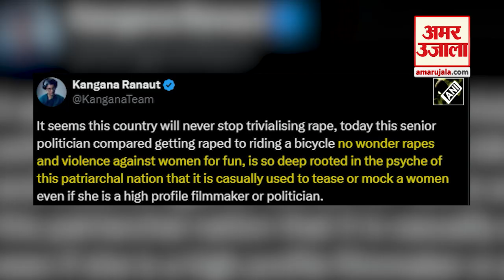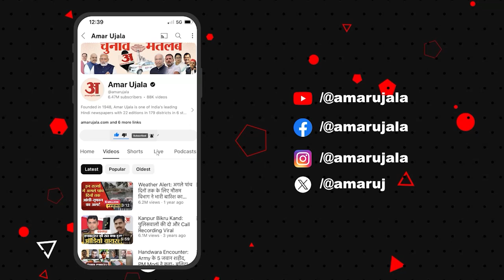Farmers On Kangana: कंगना के खिलाफ किसानों का प्रदर्शन बोले नहीं चलना चाहिए फिल्म| Farmers Protest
कंगना रनौत ने यह कहकर नया विवाद खड़ा कर दिया कि किसानों के विरोध प्रदर्शन से भारत में बांग्लादेश जैसा संकट पैदा हो सकता है। उनकी कड़ी टिप्पणियों के बाद, उन्हें पंजाब के अमृतसर में बड़ी आलोचना का सामना करना पड़ा क्योंकि किसान भाजपा सांसद के विरोध में सड़कों पर उतर आए। किसान संघर्ष समिति ने कंगना रनौत का पुतला फूंका और उनके खिलाफ नारेबाजी की. उन्होंने किसानों की तुलना आतंकवादियों से करने और इमरजेंसी फिल्म जैसी उनकी पिछली टिप्पणियों पर भी रोष व्यक्त किया।